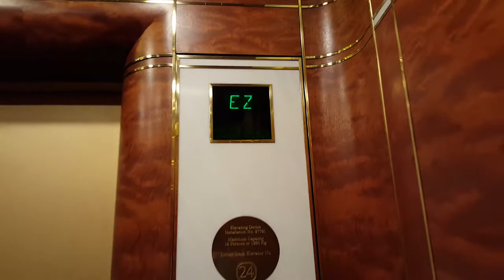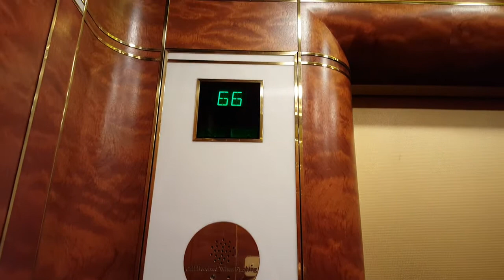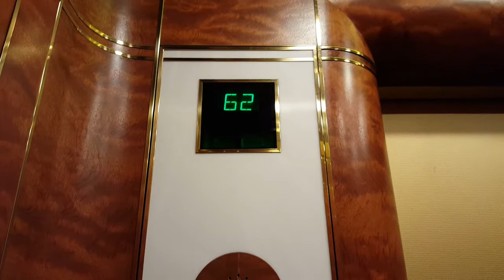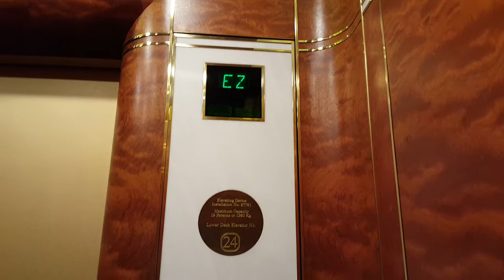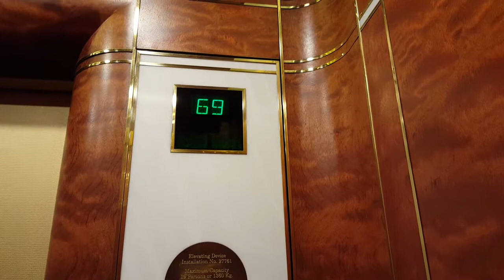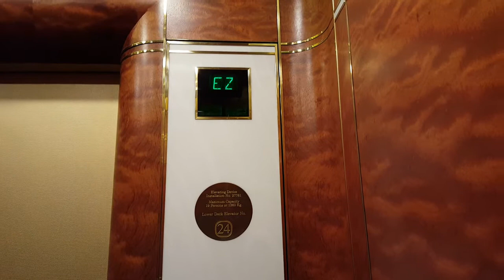Beautiful Otis Double Deck Elevators at First Canadian Place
Here is an High Rise Elevator at First Canadian Place in Downtown Toronto. Since these elevator are Double Deck, I was on the lower deck when this video was taken. I do like these elevators and the cab are Beautiful & Nice. There are 7 elevators in this bank.
Fun Fact: I was been waiting in my life to ride these so here I am in person.

Video Taken: October 19, 2016